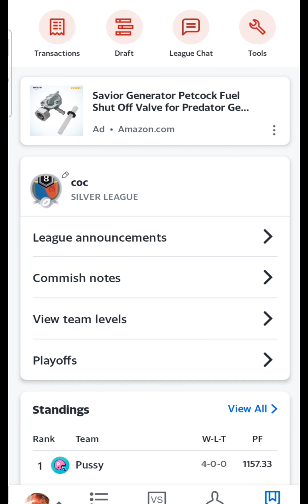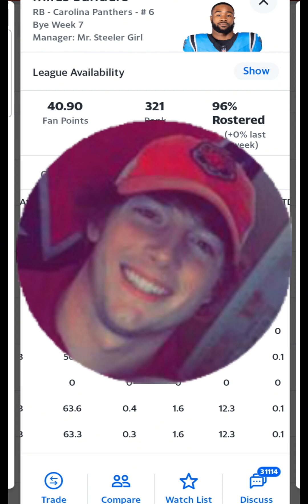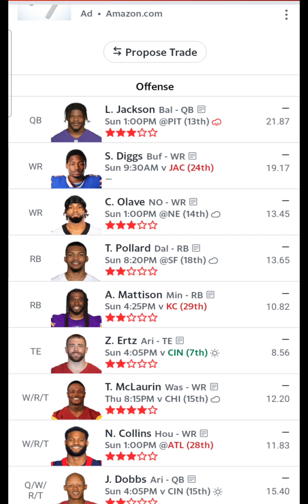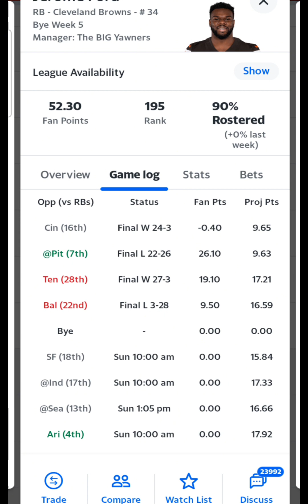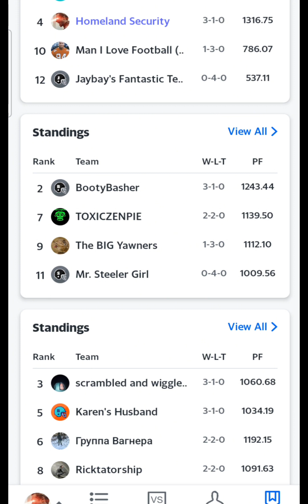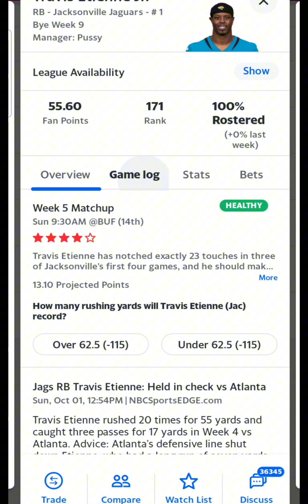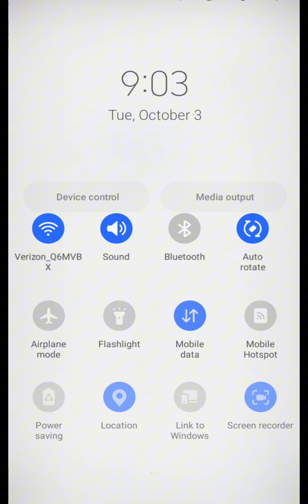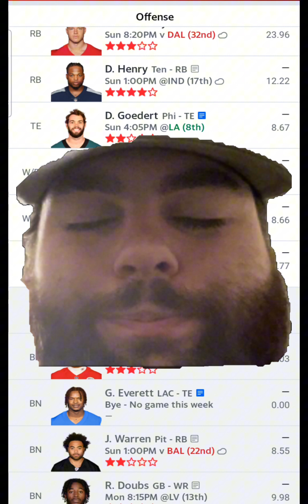Week 5 updated RB rankings for our fantasy league! Ft takarther104